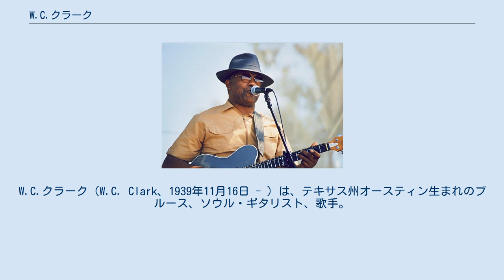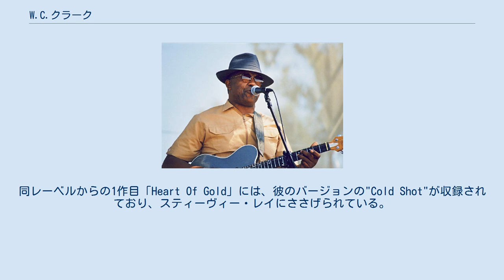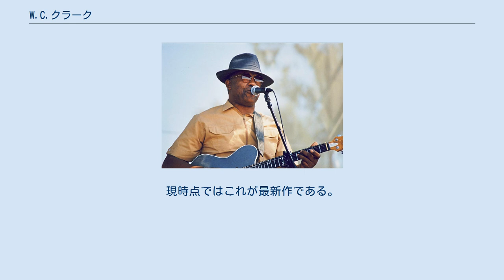W.C.クラーク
W.C.クラーク（W.C. Clark、1939年11月16日 - ）は、テキサス州オースティン生まれのブルース、ソウル・ギタリスト、歌手。
本名は、ウェスリー・カーリー・クラーク。
スティーヴィー・レイ・ヴォーンがデビュー前に活動をともにしていたことでも知られ、オースティンのブルース・シーンのゴッドファーザーとして親しまれている。
ハイ・サウンドあたりを彷彿させるソウル・ミュージックとコンテンポラリー・ブルースを垣根を感じさせることなくプレイする。
 地元オースティンでは50年代から活動する大ベテランだが、レコーディングは1987年までない。
それまでは、いわゆる知る人ぞ知る存在であった。
 1939年テキサス州オースティンに生まれる。
幼い頃からギターを弾いていた彼は、16歳のとき初のギグを経験。
間もなく地元の伝説的なブルースマン、T.D.ベルと出会い、彼のバンドに加入した。
 70年代初頭に、アンジェラ・ストレーリ、デニー・フリーマンらとバンド、サザン・フィーリングを結成。
この頃、当時まだ10代だったスティーヴィー・レイ・ヴォーンと出会う。
スティーヴィー・レイは彼らのステージに飛び入りすることもあったという。
 サザン・フィーリング解散後は、機械整備工として働いていたクラークだったが、1975年、スティーヴィー・レイに誘われ、彼のバンド、トリプル・スレット・レビューのベーシストとなる。
のちにスティーヴィー・レイの持ち歌となった"Cold Shot"が誕生したのは、この時代だ。
クラークがバンドのキーボーディスト、マイク・キンドレッドと共作したものだった。
 70年代末にクラークはバンドから脱退し、自己のバンドW.C.クラーク・ブルース・レビューを結成する。
1987年には、初の自己名義のアルバム「Something for Everybody」をリリースした。
90年代前半までは、地元のクラブ、アントンズなどのレギュラー・バンドとして活動した。
 1994年、ブラックトップ・レコードと契約。
以後、他の都市へもツアーに出かけるようになり、活動の範囲が広がっていく。
ブラックトップでは計3枚のアルバムをリリースし、活動範囲を広げていった。
同レーベルからの1作目「Heart Of Gold」には、彼のバージョンの"Cold Shot"が収録されており、スティーヴィー・レイにささげられている。
 しかし好調に活動を続けていた1997年3月、ツアー中の彼の車が交通事故に遭う。
クラーク本人は無事だったものの、彼はフィアンセとバンドのドラマーを同時に失ってしまった。
翌年のアルバム「Lover's Plea」に収録された"Are You Here, Are You There"は、クラークが亡きフィアンセに呼びかけた歌である。
 90年代の末にはブラックトップが倒産。
以後、しばらく新作から遠ざかるが、2002年にアリゲーター・レコードと契約。
4年ぶりの新譜「From Austin With Soul」をリリースし、健在ぶりをアピールした。
同作はマーシャ・ボールのゲスト参加も手伝い、ブラックトップ時代以上に力強い仕上がりとなっている。
 2004年にはアリゲーターからの2作目「Deep In The Heart」リリース。
現時点ではこれが最新作である。